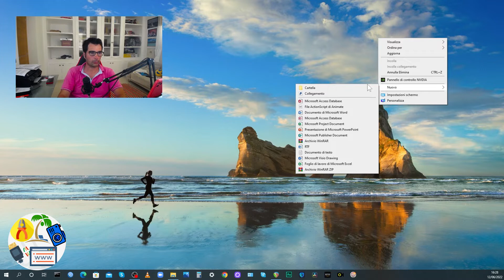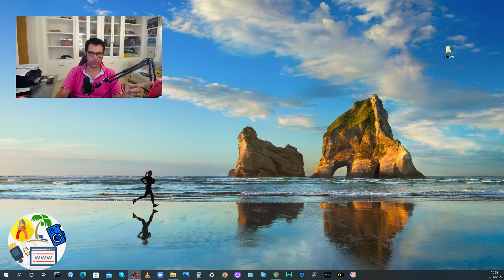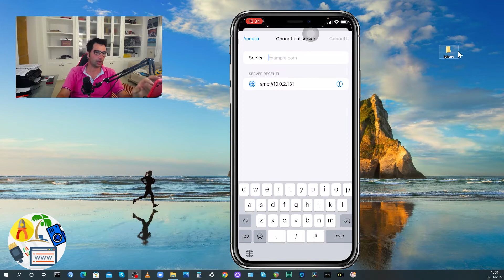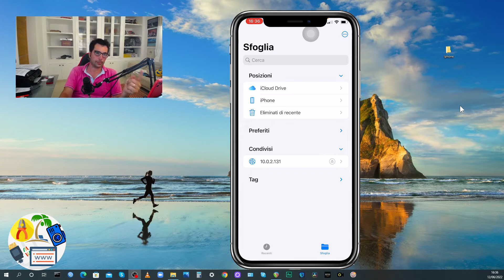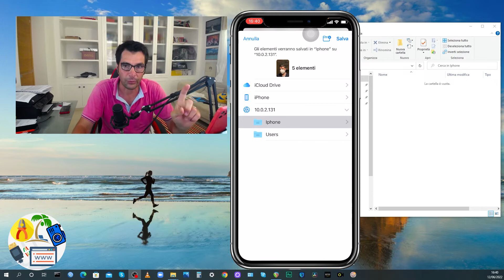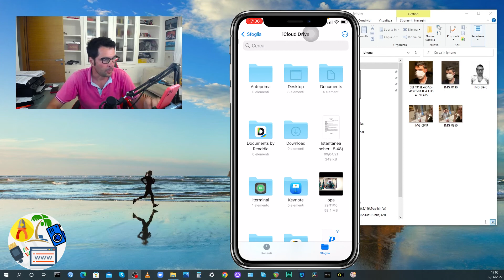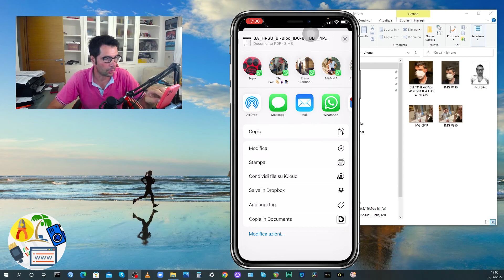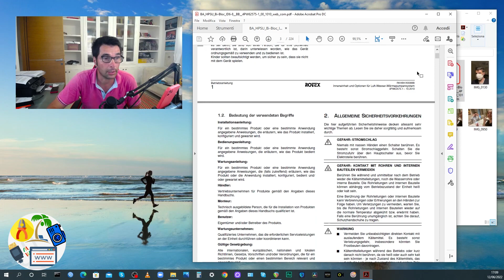COPIARE FILES da IPHONE a PC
Tutorial Portentoso - Guida Definitiva
Utile per foto e video.